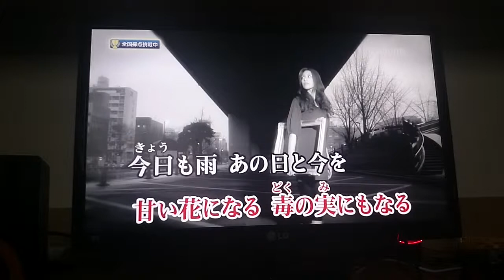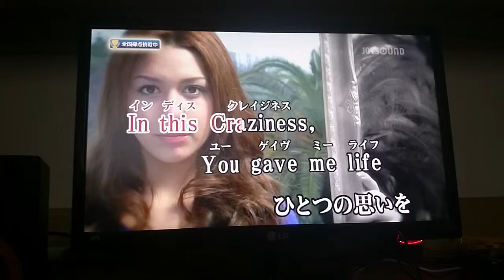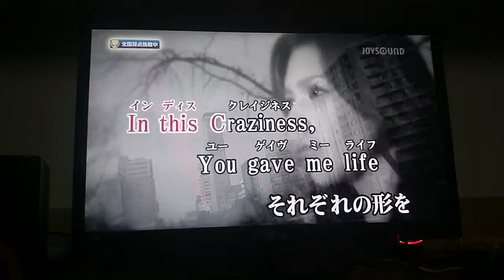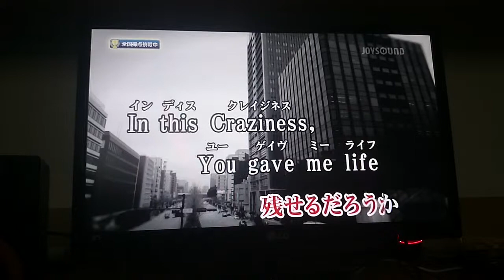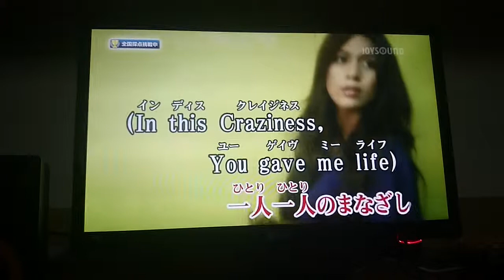20150531 地獄少女OP 逆さまの蝶 【 Yuen Lai】